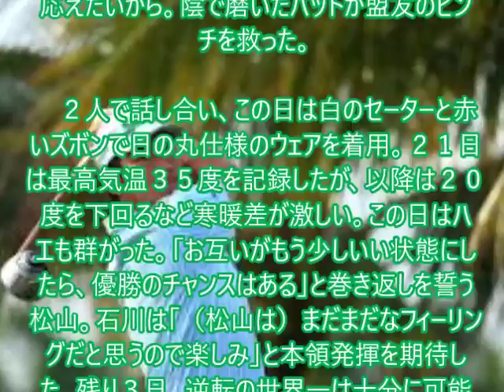ワールドカップゴルフ youtube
メルマガ登録しませんか！